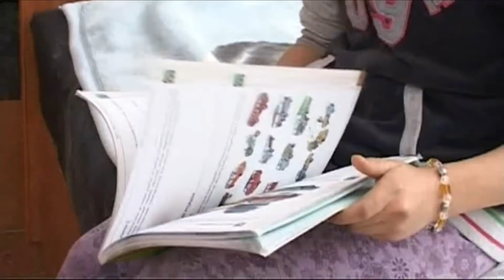Ogólnopolska Terenowa Integracja dla Chinki 8 grudnia 2012 Zabrze - Relacja TV Zabrze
Skrócona wersja wiadomości